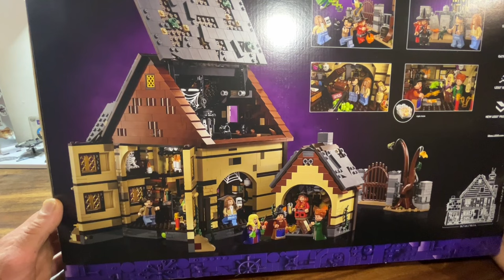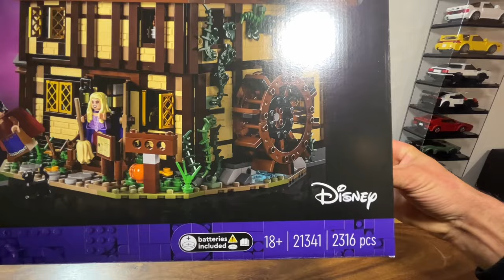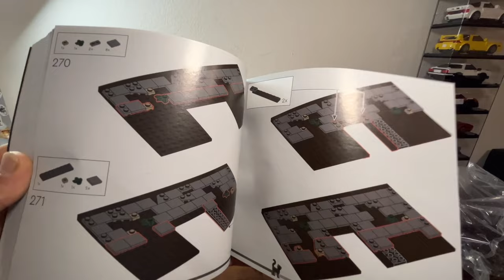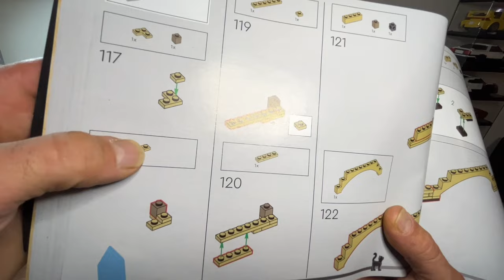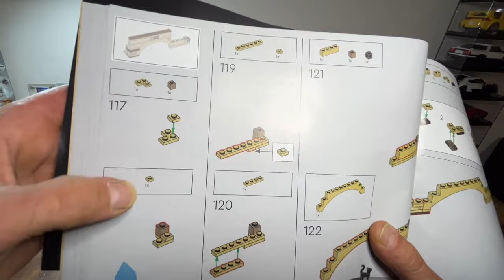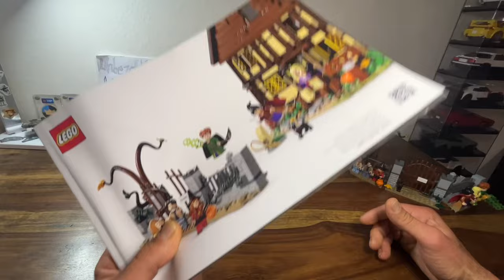🎃Hex Hex 👻21342 Ein Spocki geniales Set 😁 Hocus Pocus Lego Ideas 21341 😋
Hey Klemmfreunde Serwus🥳🥳

Endlich hab ich dieses tolle Set auch fertig gebracht und es war für mich ein tolles Bauerlebnis.
Für mich ist das Set Perfekt weil wenn es mir nicht mehr gefällt kann ich die Steine auch sehr gut für meinen Moc benutzen, den ich versuchen werd noch dieses Jahr 2024 zu beginnen mit Bauen👍
Schaut aber gern selber ins Video ob euch das Set auch so gefällt wie mir oder auch nicht🥴
Für mich einfach Perfekt weil ich es zu mehr nutzen kann als nur zum hinstellen und schön aus schauen. 😁🤩Danke das ihr vorbei schaut auf meinem Kanal und das Hobby genau so schön findet wie ich und da ist es egal welcher Hersteller 👍

Lg euer MüMü @muemue.klemmt

0:00 Auspacken vom Set
7:21 Tüte 5 Innenausbau
13:57 Tüte 10 Erstes Geschoss ein Fehler
19:56 Fazit u. der Anbau
26:46 Die schnuckeligen Figuren

Hier wieder ein paar tolle Kanäle🥳🥳

Und hier noch die Klemmbausteinbuddys 😊

Uvm. beim nächsten mal 🥳🥰

Mein Motto:
Habt Spaß am Hobby egal welches es ist den das ist das wichtigste daran sonst würd es ja Arbeit heißen 😋😉